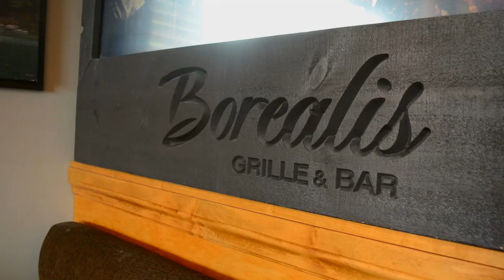Innocente Creation Series Episode 1- Ling Cod in Purgatory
Sauce
Butter
Hawkins honey
Innocente purgatory black cream ale

Protein
Braised Ling cod

Side
Ontario purple potatoes
Broccoli rabe (rapini),
Elmira cherry tomatoes
Leeks